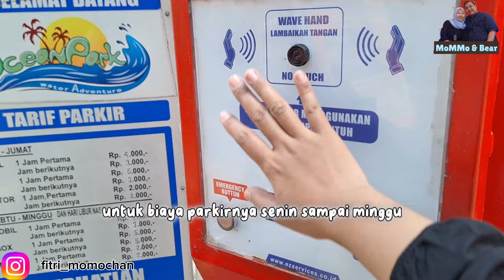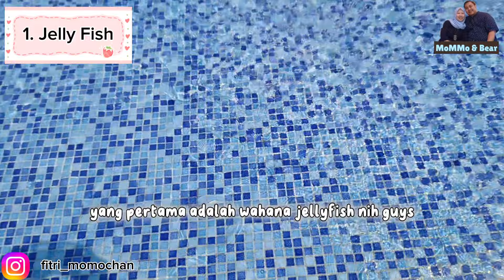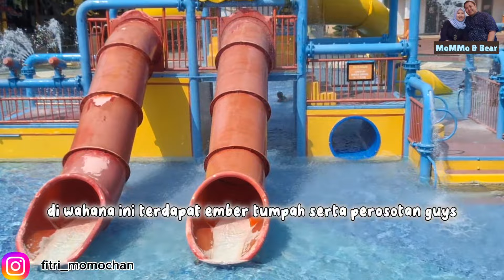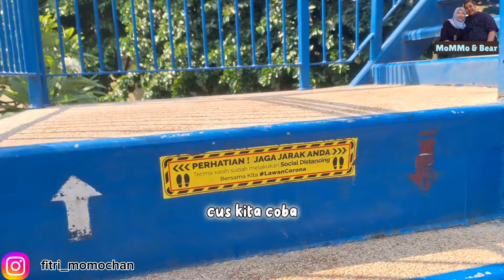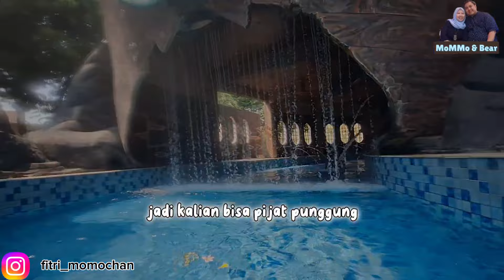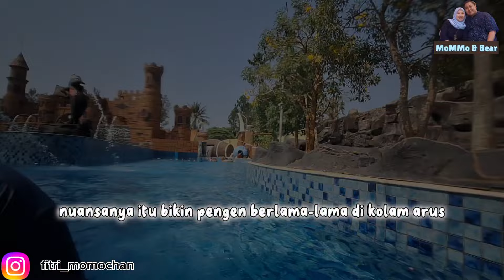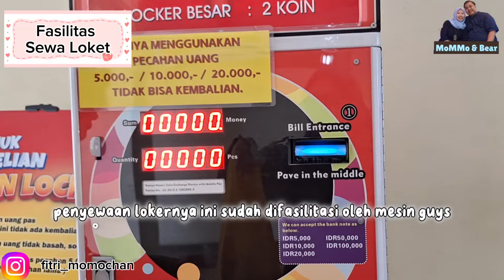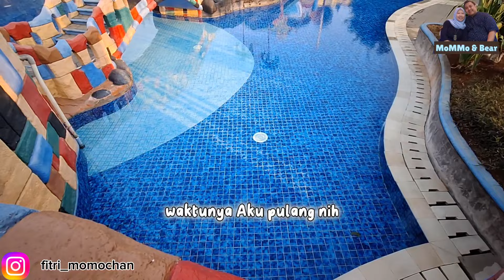Review Full 14 Wahana Ocean Park BSD City | Ocean Park BSD Tangerang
Review Full 14 Wahana Ocean Park | Ocean Park BSD @mommobear

HTM  sewaktu2 bisa berubah
Weekday = 65K
Weekand = 100K
Anak Tinggi kurang 80 cm = Free

Jam Oprasional
Loket Tutup Jam 14.00
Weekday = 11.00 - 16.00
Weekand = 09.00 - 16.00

Sewa Ban
Single = 15K
Double = 25K

Loker
Kecil = 10K
Besar = 20K

Pembayaran Melalui Online (E - Member), Kartu Kredit / Debit / Flazz / via transfer.

14 Wahana Ocean Park
1. Jelly Fish
2. Giant Mushroom
3. Steam Boat
4. Splash Town
5. Rocky Palace
6. Flying Rope
7. Shell Slide
8. Flying Tower
9. Caribbean River
10. Pacific Wave
11. Lagoon Bahama
12. Slide & Fun
13. Bungee Trampoline
14. Flying Fox

Setiap wahana ada peraturan tertulis tentang usia maupun pakaian pengunjung ketika menikmati wahana, semua sdh dijelaskan dlm video aku, jd jgn di skip ya.

pesan aku gunakan baju renang atau bahan spandek atau berbahan licin ya...

Harga Makanan
Nasi atau Makanan Berat = 35K - 40K
Minuman = 10K - 20K
Cemilan / Gorengan = 20K